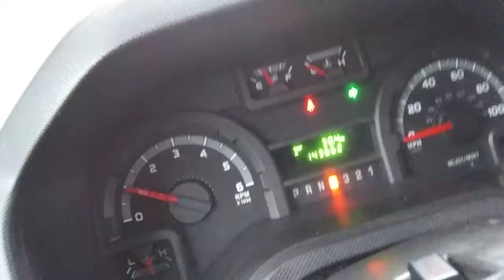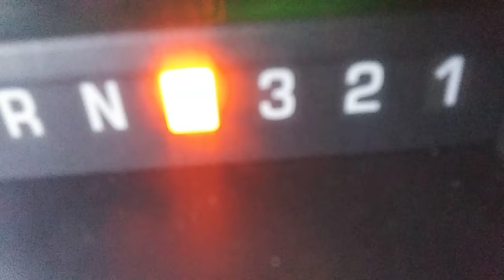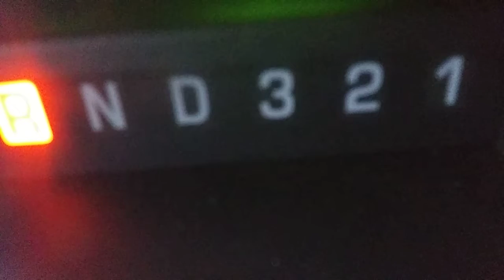2009 Ford E450 move